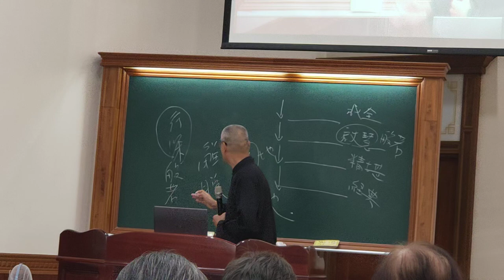VID20240922a愛祥佛堂清上精湛班#獻供及獻香禮儀+副前人慈悲開場白 閩南語發音 _085749